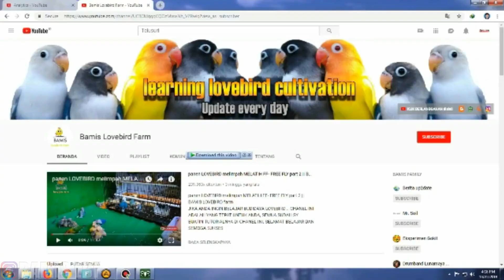Harga lovebird terbaru juni - juli 2022 aqua dan yellow face ( YF )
Ingat tiap daerah beda beda ya.. tergantung kondisi burung juga dan kondisi peternakan banyak atau tidak serta dipasar banyak atau tidak. Harga ini khusus Probolinggo - Jawa timur